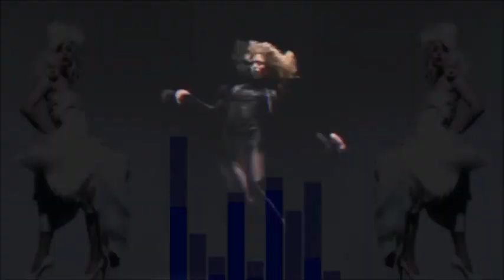Lady GaGa Bitch Till The World Ends MUSIC VIDEO 2018 (VanVeras Remix)